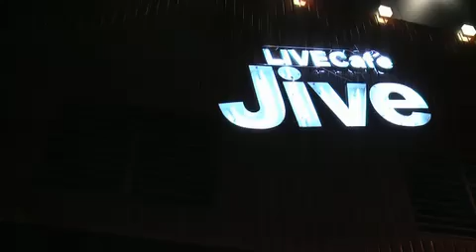LIVE Cafe' Jive